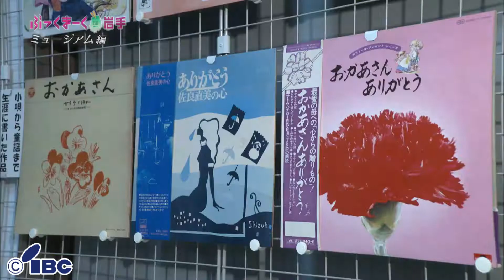ぶっくまーく岩手 ＃７２「サトウハチロー記念館」岩手県北上市【ミュージアム編】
岩手県北上市。
詩人・作家、童謡作詞家として多くの作品を残したサトウハチロー。その著書やレコード、遺品を展示する記念館があります。